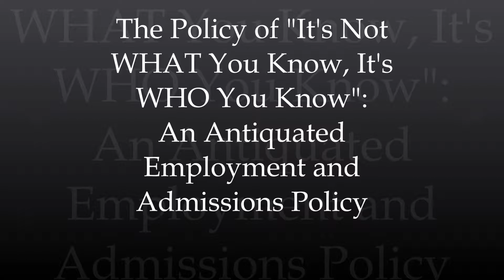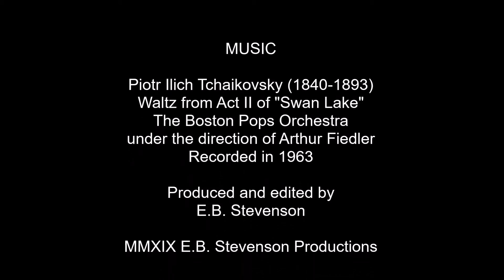An Antiquated Policy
The policy of "It's not WHAT you know, it's WHO you know" is an antiquated policy that promotes codependency and corruption, and excludes more qualified applicants for jobs and college admissions in favor of less qualified friends, cronies and relatives of those in charge. It is an antiquated policy that has no place in college admissions and the workplace of the 21st Century.